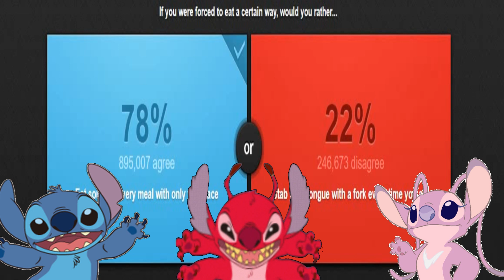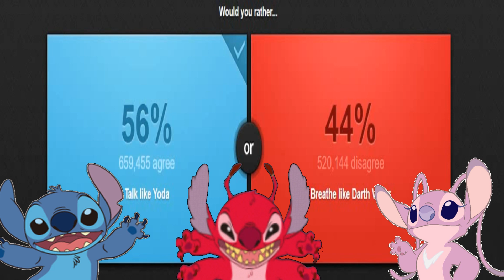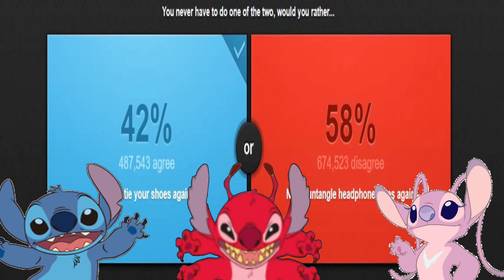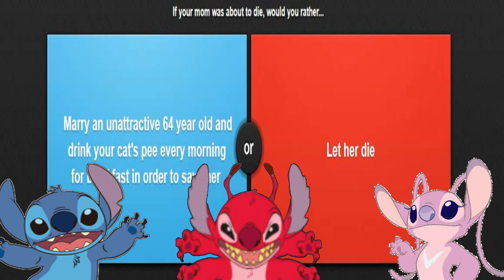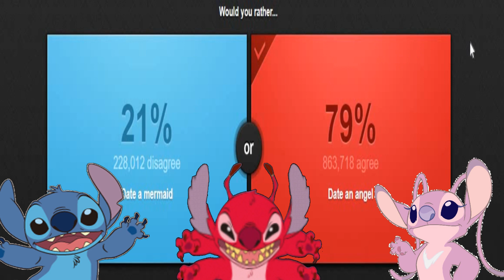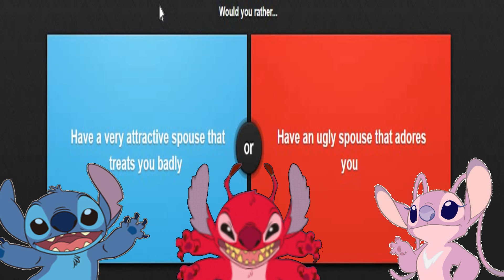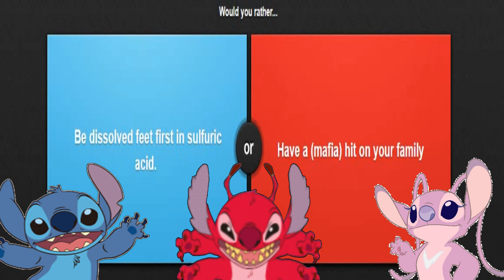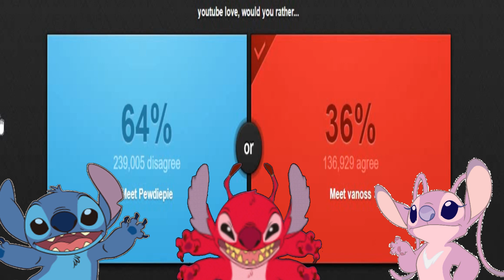Stitch and Leroy and Angel play Would you rather???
today stitch and leroy and angel play would you rather make sure to watch the video to see what happens!